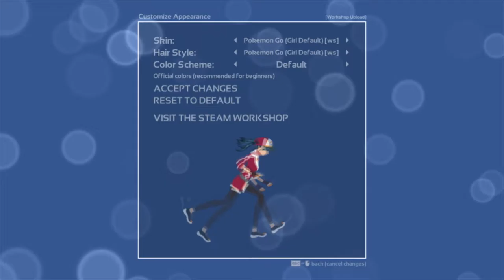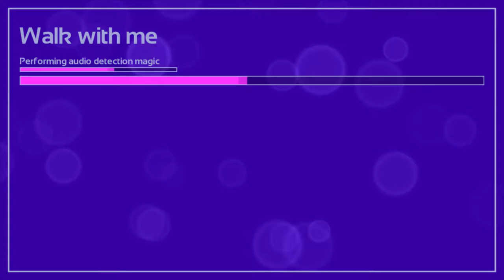Walk With Me | Melody's Escape #5